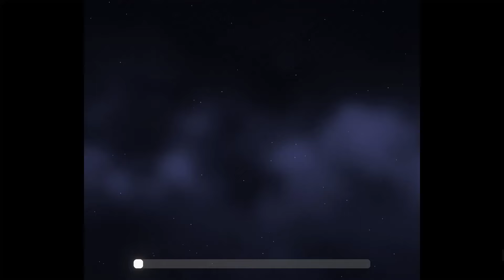Game preview - 890B Steam PC - (Eastasiasoft Limited)